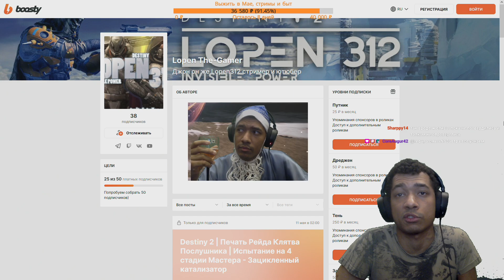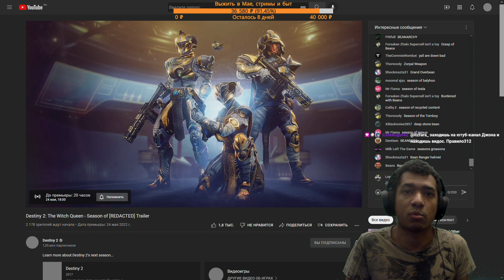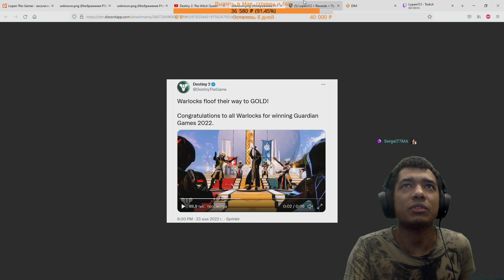Destiny 2 | Избавляемся от материалов вендоров и готовимся к сезону 17 под названием [REDACTED]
✅ LOPEN-500-AF - на 500₽ (от 3500₽)

✅ MAY12193 - скидка 25% на первые два заказа от 1800₽ + бесплатная доставка на первые три заказа
Делайте заказ по ссылке: